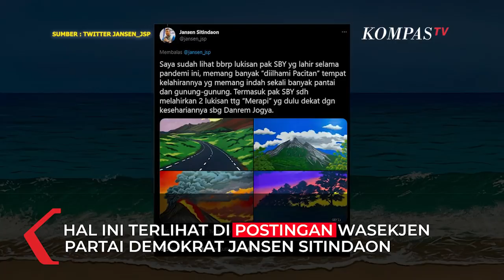SBY Tekuni Hobi Lukis Selama Pandemi, Karya Terbarunya Banjir Pujian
Hal ini diungkap oleh Wasekjen Partai Demokrat, Jansen Sitindaon melalui cuitannya di akun Twitter @jansen_jsp pada Sabtu (7/8) Kemarin.

Dalam unggahannya terlihat SBY berdiri di samping lukisannya mengenakan baju berwarna hitam dipadukan dengan celana abu-abu serta topi hitam.

Dalam keterangannya, SBY memamerkan lukisan terbarunya pada pagi ini.

"Fresh dari studio beliau. Lukisan terbaru pak SBY pagi ini. Saya tanya uda Ossy apa judulnya "Debur Ombak Di Pantai Pacitan".tulisnya.

Jansen juga menunjukkan lukisan lain karya SBY yang beberapa lukisannya ternyata banyak terilhami dari kota kelahirannya Pacitan.

Saya sudah lihat bbrp lukisan pak SBY yg lahir selama pandemi ini, memang banyak "diilhami Pacitan" tempat kelahirannya yg memang indah sekali banyak pantai dan gunung-gunung," tutur Jansen.

"Termasuk pak SBY sdh melahirkan 2 lukisan ttg "Merapi" yg dulu dekat dgn kesehariannya sbg Danrem Jogya," tambahnya.

Jansen juga menjelaskan kegiatan melukis ini sudah dilakoni SBY selama PPKM.

"Inilah kegiatan pak SBY selama menjalani PPKM ini dan hari tuanya. Melukis di studio di Cikeas," tulis Jansen dalam Instagram Pribadi Miliknya @Jansensitiandaon.